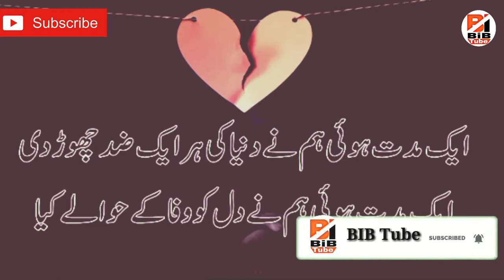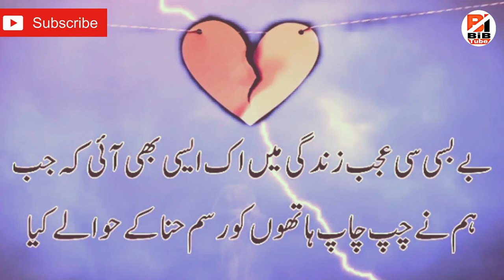sad portry gar dova be koi cheez hai to dova k hawaly keya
sad poetry
sadportry
poetrysad
portry sad
sad ghazal
ghazal sad
sadghazal
ghazalsad